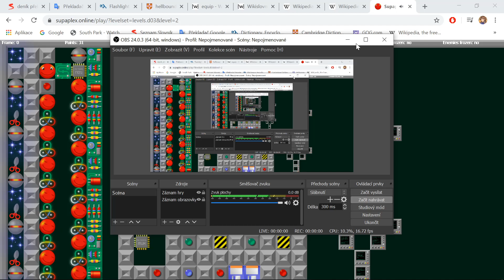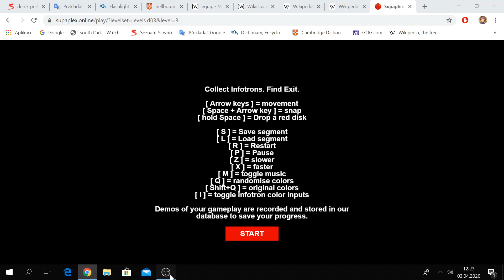SUPAPLEX online - LEVEL 2 - levels.d03